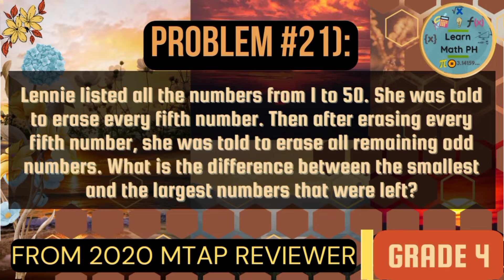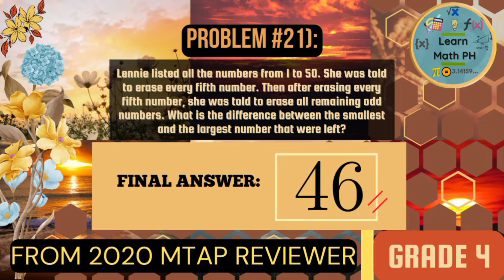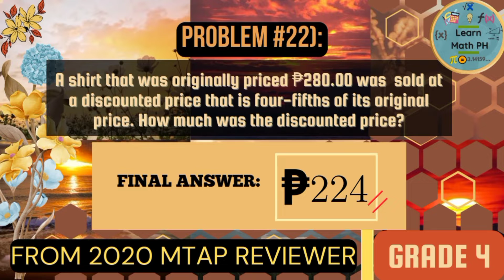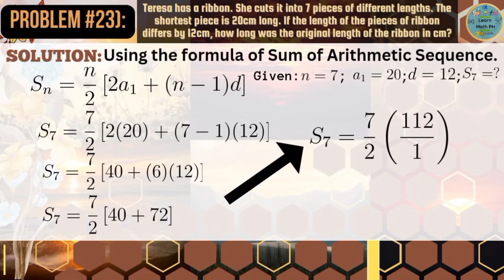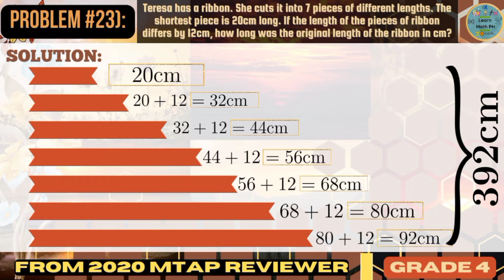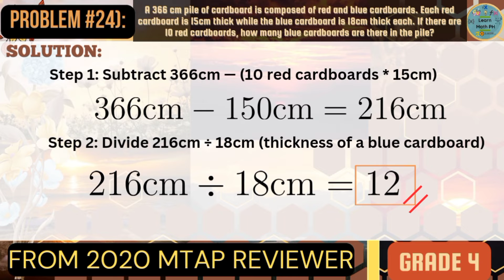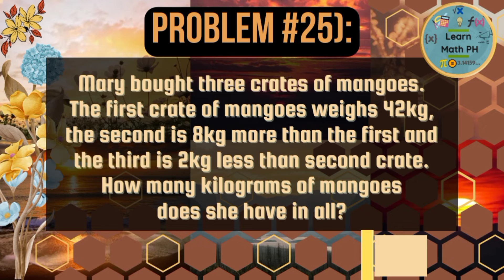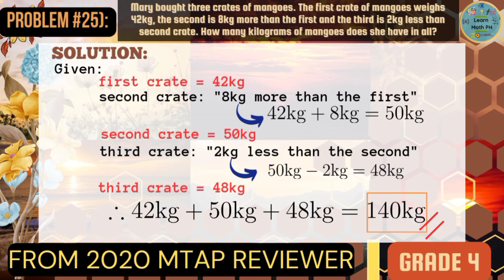2020 MTAP Reviewer Grade 4 Part 5 out of 7 — Elimination Round — Learn Math PH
2020 MTAP Reviewer Grade 4 Part 5 out of 7 — Elimination Round — Learn Math PH

Hello Ka-Math Learners! Ang video na ito ay ang Part 5 ng video series natin tungkol sa "2020 MTAP Reviewer Grade 4 Elimination Rounds Math Challenge MMC"

Pwede ka ring mag- comment ng mga next nating content kung anong topics o areas ka sa Math mas nahihirapan.

Kaya, laging tandaan, "Every problem, there is—and there's always has a solution." So, love lots, keep smiling and keep learning! :)

Thank you, Ka-Math Learners and have a great day!

Timestamps:
00:00 Intro
00:18 Problem No. 21
02:32 Problem No. 22
03:24 Problem No. 23
06:36 Problem No. 24
08:16 Problem No. 25
09:48 Outro